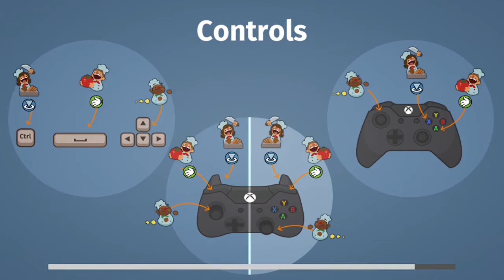Game Chew - Overcooked: Back to the Past - PART 1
1993! What a year to practice our cooking.